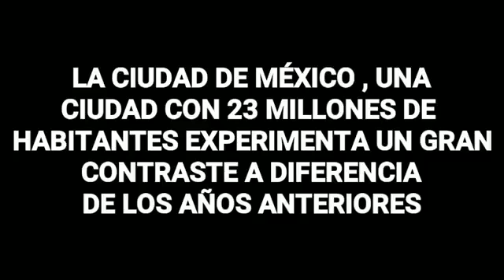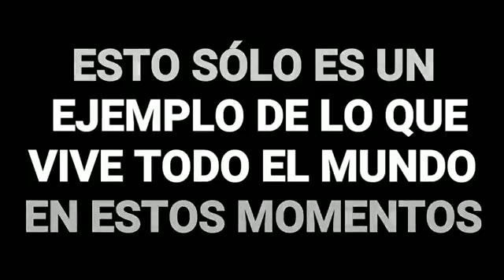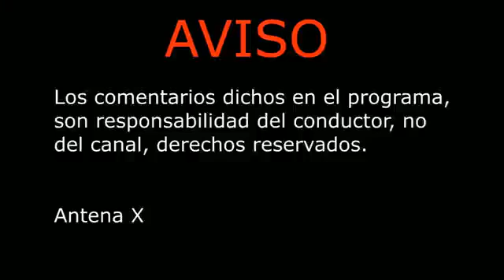Yaaas News México Nostalgia Pre Covid